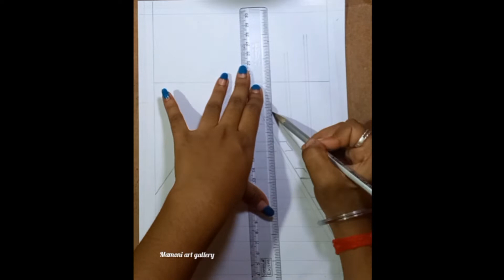Draw the railroad with pencil sketches | pencil sketch ✏️...